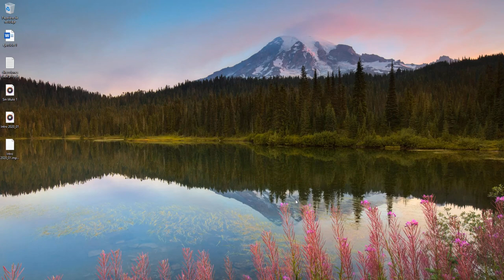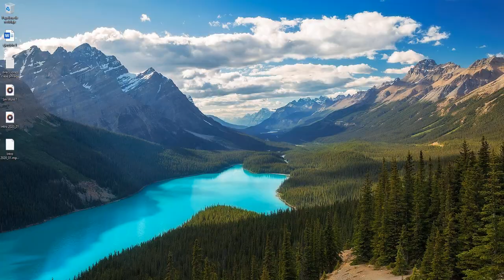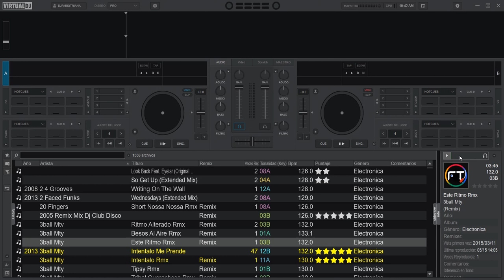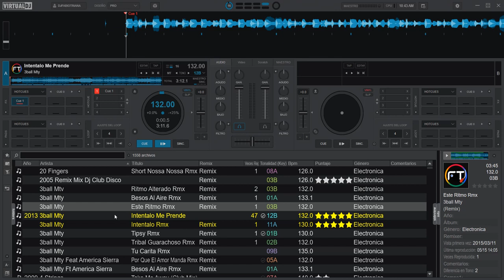forma de onda en la previsualización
cositas que nos ayudan día a día